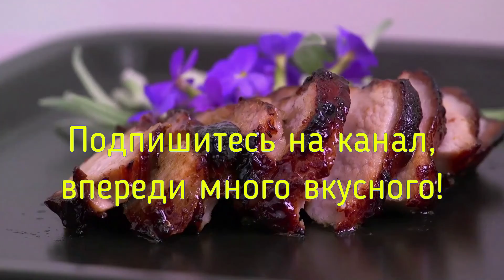Любимое блюда в нашей семье-это греческий салат. Мы съедаем его очень быстро, потому что вкусно.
Рассольный сыр -150 гр.
Оливки - 200 гр.
Батон - 150 гр.
Салат-латук - 5 шт.
ДЛЯ ЗАПРАВКИ:
Лимон - 0.25 шт.
Винный уксус красный - 2 стол. л.
Базилик по вкусу
Оливковое масло - 4 стол. л.
Орегано сухой -1 стол. л.